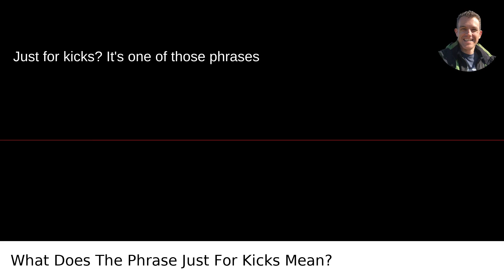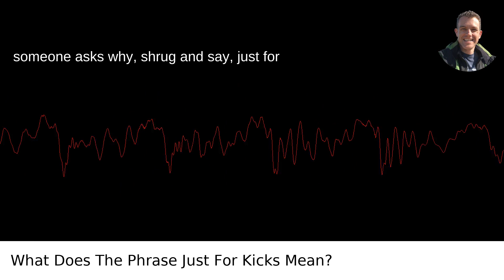What Does The Phrase Just For Kicks Mean?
I answered this question on Quora My video answer to the question: What Does The Phrase Just For Kicks Mean?